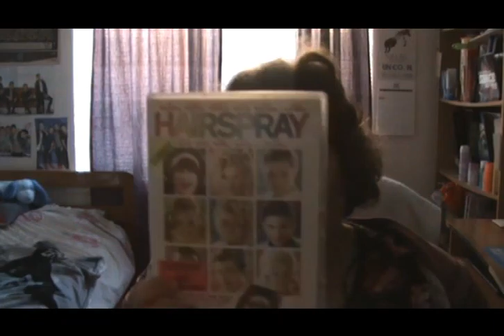On The Couch Movie Reviews Favourites - Hairspray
My review on Hairspray!
Don't forget to look me up on Facebook and Wordpress!
Facebook: On The Couch Movie Reviews